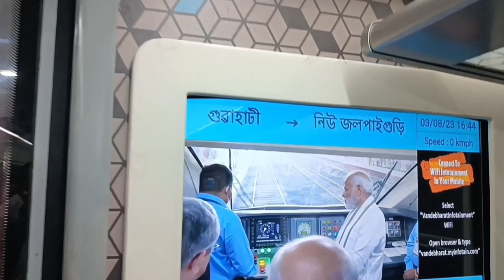वन्दे भारत एक्सप्रेस ट्रेन का पेंटो उप्पर बिजली तार में फस गई। ट्रैन ढाई घंटे रुकी रही।the Rail Fact